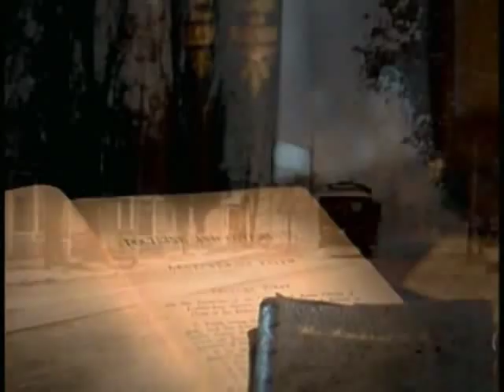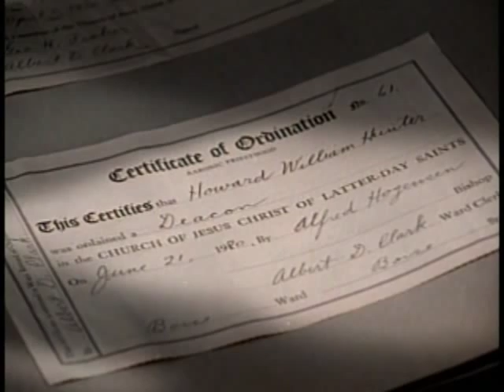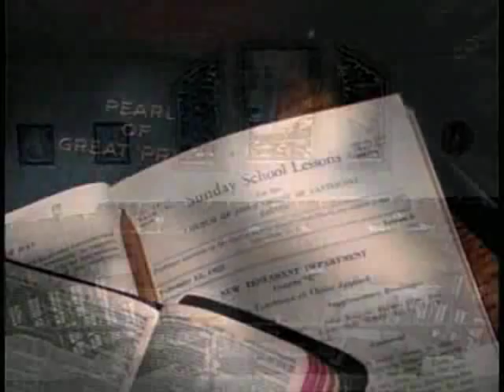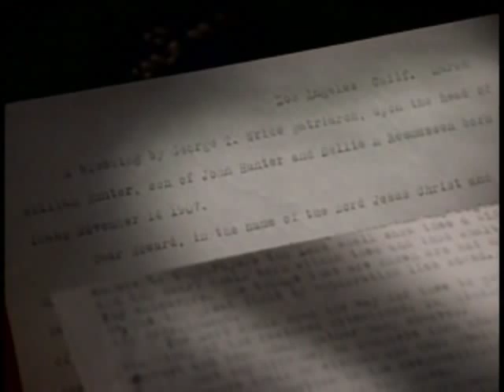Mormon History: LDS (Mormon) Prophet Howard W. Hunter 1/3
Howard W. Hunter was born on November 14, 1907, in Boise, Idaho. His father was not a member of the Church, and when Howard wanted to be baptized at age eight, his father forbade it. He finally persuaded his father to let him be baptized when he was twelve years old. At fifteen he earned his Eagle Scout, he was only the second scout in Boise to earn this award. Hunter also excelled in music and learned to play the piano, violin, marimba, drums, saxophone, clarinet and trumpet. After high school, a band he had formed was able to play on a cruise ship during a two-month tour of the Orient. When he returned he learned that his father had finally joined the Church.

On June 10, 1931, Howard W. Hunter married Clara Jeffs, a young lady he had been dating for some time. They had three children, one of whom died in childhood. Soon after their marriage, Howard found a job working for the Los Angeles Flood Control District. It was in this job that he became interested in legal matters and decided to study law. He graduated with his law degree in 1939 and was admitted to the bar the same year.

On Hunter's 46th birthday his parents surprised him by showing up at the Mesa Arizona Temple ready to be sealed to each other and him, along with his sister, who had also made the trip. This was a pleasant surprise for President Hunter—he and the members of the Pasadena California Stake over which he presided had traveled quite a distance in order to attend the temple in Mesa. The Los Angeles California Temple would open three years later in 1956, also during his tenure as stake president.

n 1940, Howard W. Hunter started his own private law practice. A year later, he became bishop of his ward; he served in that position for eight years. Two years after his release from that calling, he was called to be stake president and served in that calling for nine years. During that time he helped in the building of the Los Angeles Temple, and helped start the early-morning seminary program in the area.

In 1959, Howard W. Hunter went to Salt Lake City to attend general conference, and while there he was called to have an interview with President David O. McKay. When he arrived for the interview, President McKay immediately began, "The Lord has spoken. You are called to be one of his special witnesses, and tomorrow you will be sustained as a member of the Council of the Twelve" (Eleanor Knowles, Howard W. Hunter, p.144). Hunter was stunned, but accepted the call and was ordained on October 15, 1959.

From 1964 to 1972, Howard W. Hunter served as the President of the Genealogical Society of Utah and oversaw the first uploads of records to computers. In 1970 he was called to be the Church Historian. In 1989, Elder Hunter was called to be the President of the Quorum of the Twelve Apostles, and on May 30, 1994, was sustained as the Prophet and President of the Church. Of his calling President Hunter said, "I have shed many tears and have sought my Father in Heaven in earnest prayer with a desire to be equal to the high and holy calling which is now mine" (LDS Church News, "I Pledge My Life and ... Full Measure of My Soul," June 11, 1994). He encouraged all members to become temple worthy, heralding the huge temple-building program of his successor, Gordon B. Hinckley. Howard W. Hunter served for only nine months until his death on March 3, 1995.